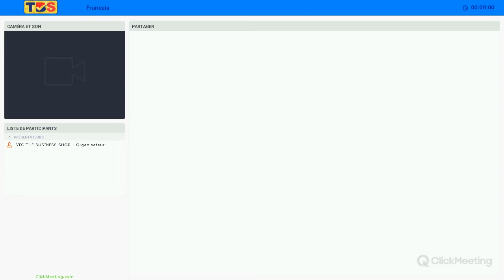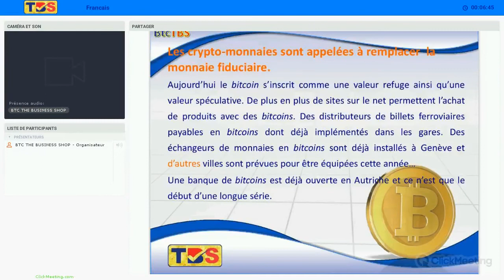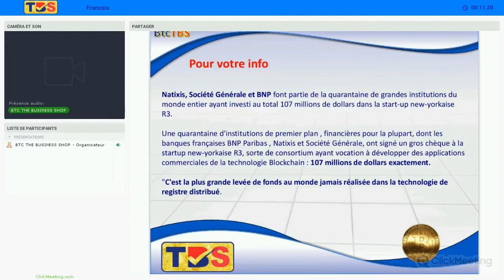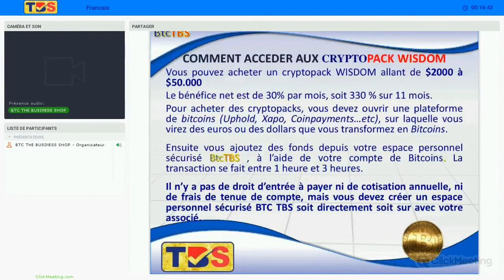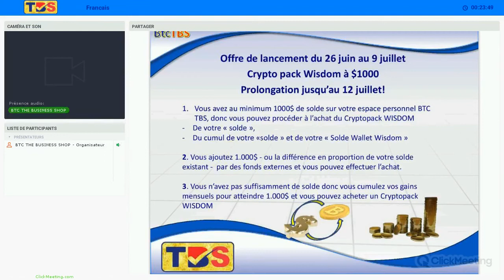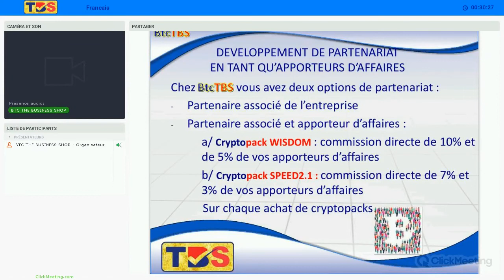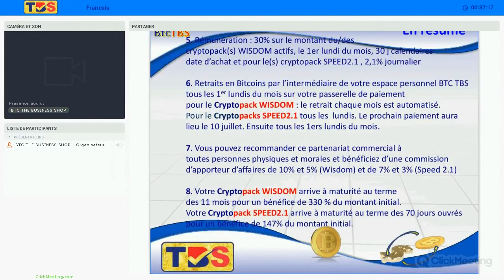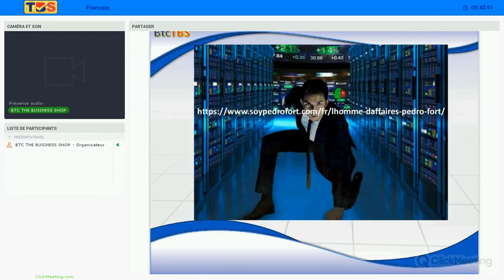Presentation d affaire officiel BTC TBS en Francais du 10 07 2017 FRENCH